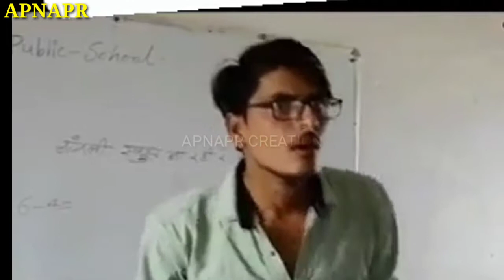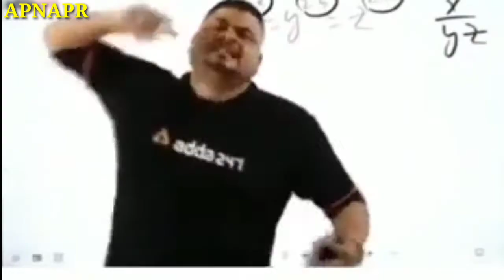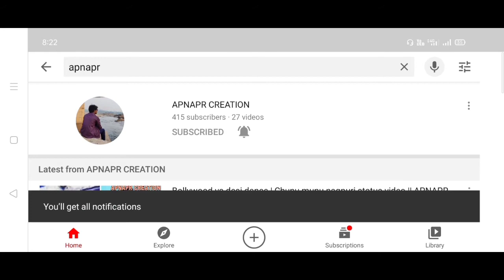Mindless lounde prank memes comedy video🤣 pillow prank ki comedy, mood fresh video #2 || APNAPR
Full prank comedy video mindless lounde
mood fresh video #2
funny memes
memes video

iss video ko koi bhi dil se na le .mazak tak🤣🤪😂😂😂🤣